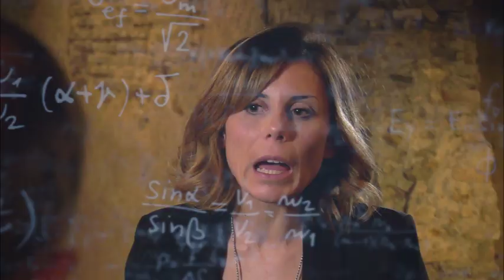Interview: The laywoman bringing the female perspective to the selection of world's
Dr. MariaLiaZervino is one of three women who will serve on the Vatican body that proposes the selection of new bishops for the pope's approval.

PopeFrancis has appointed three women to the Vatican body responsible for proposing the selection of new bishops for the Pope's approval, marking the first time women have served on the body. Dr. Maria Lia Zervino, president of the World Union of Catholic Women's Organizations, will be the first laywoman to serve in the Vatican's Dicastery of Bishops.

She will be joined by two other women in the Dicastery. Dr. Zervino views the appointment as a major step forward for the role of women in the institutional church, but emphasizes that it is not about gaining power, but rather about serving the Church and bringing the unique skills and perspectives of women to the selection process of bishops.

The newapostolic constitution also specifies that "members of the people of God" from relevant dioceses will also engage in the process of selecting bishops in "appropriate" ways.